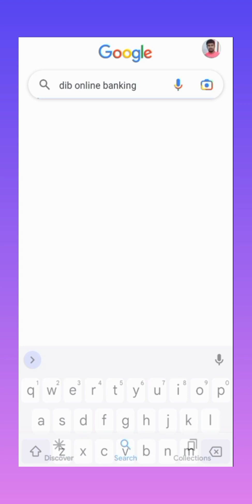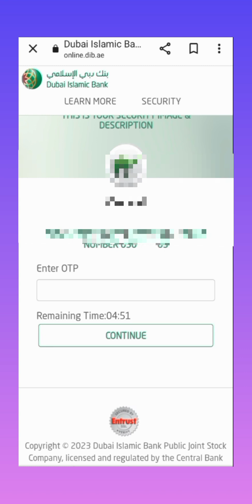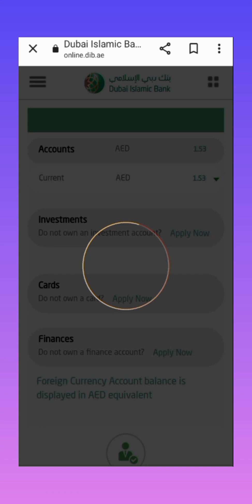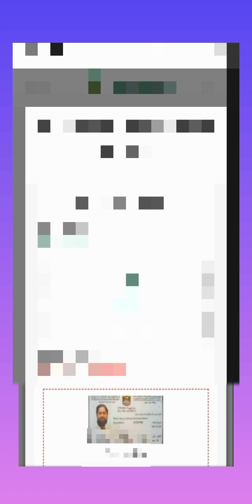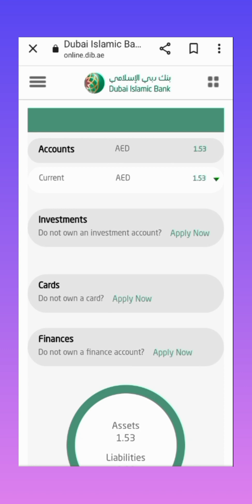how to update Emirates I'd your Dubai Islamic Bank 🏦